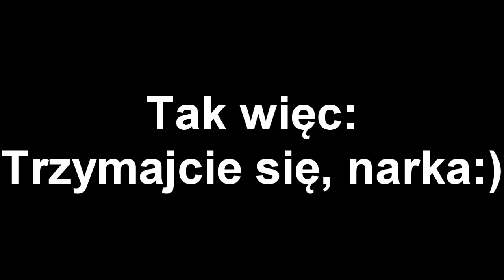Z pola walki - Crysis 2 #001 "Sk*rwiel :D"